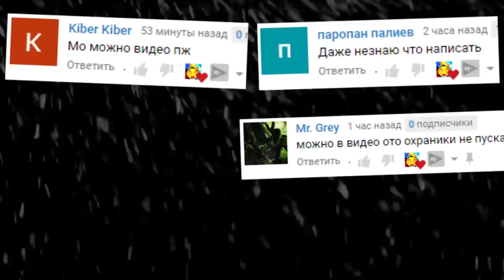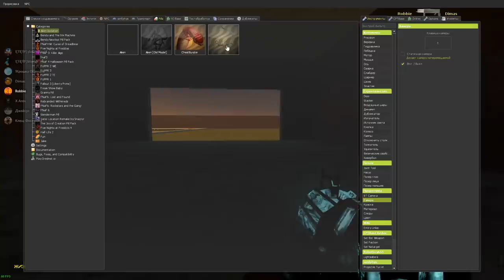ЧУЖОЙ В ЛАБИРИНТЕ ГАРРИС МОД SANDBOX COOP ► Garry's Mod